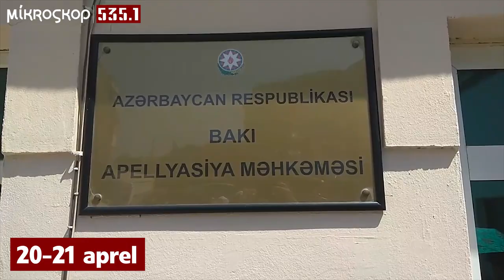Tofiq Yaqublunun həbs xronologiyası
Tofiq Yaqublunun həbs xronologiyası! 22 mart - 8 avqust aralığında baş verən hər şey!